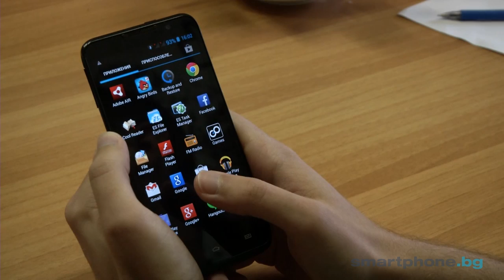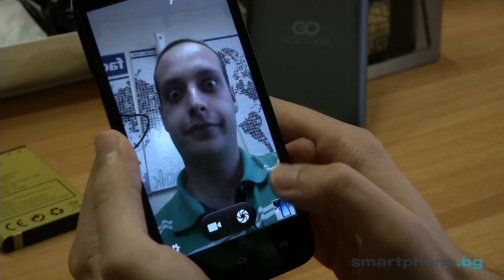НЕ!Ревю GoClever Insignia 5x